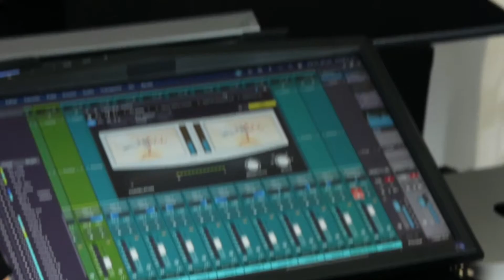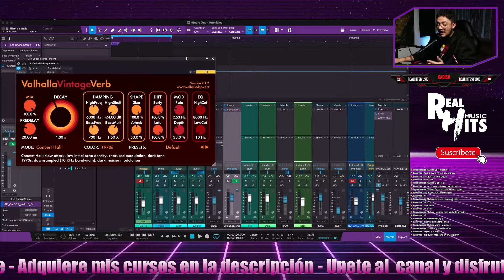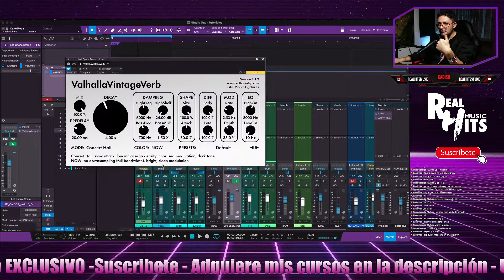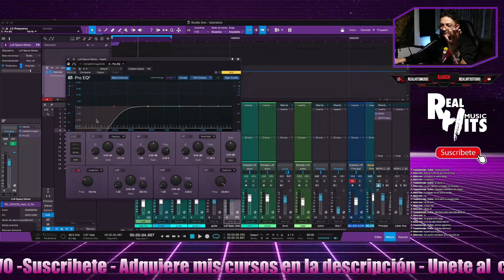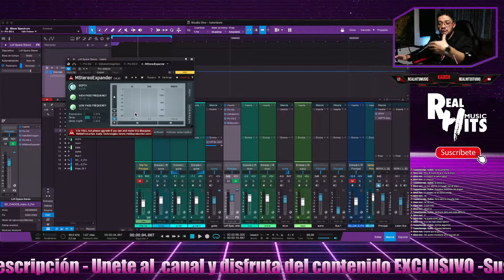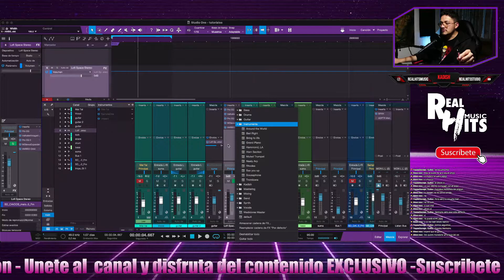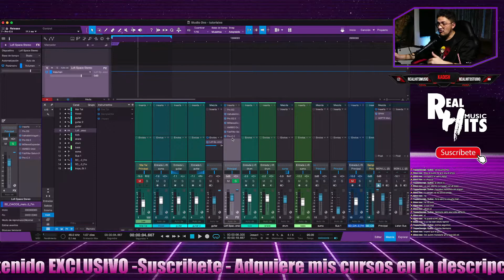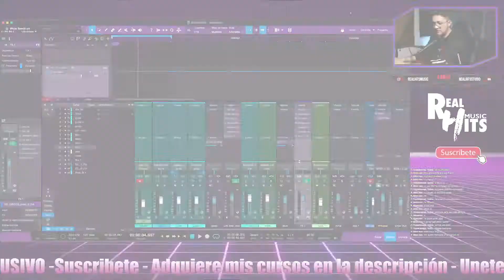Agiliza Tu Trabajo de manera EXTREMA como productor, músico y/o ingeniero | Plantillas En Tu DAW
✅ Muestra GRATIS de Masterización
⚠️Respuesta de master de 3 a 5 días habiles.